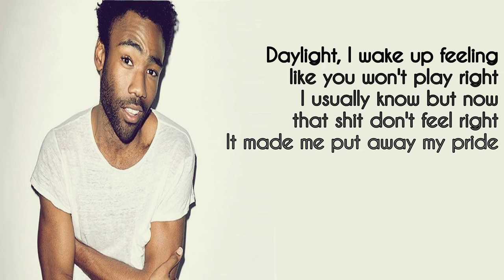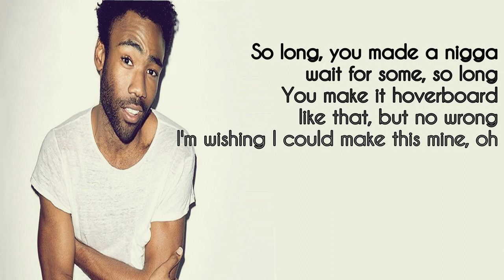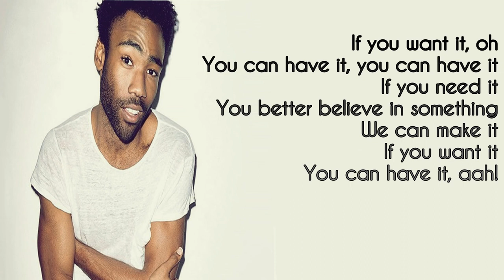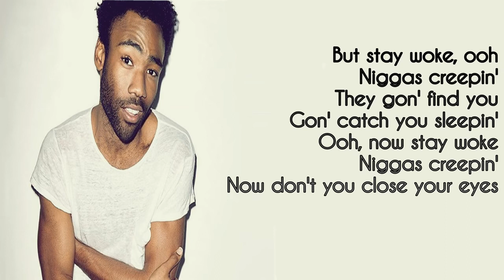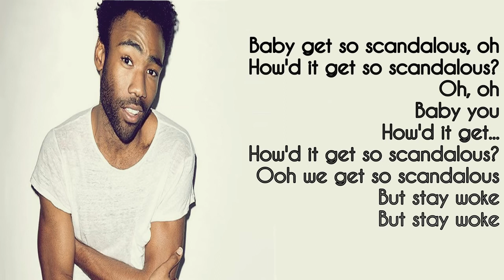Childish Gambino-Redbone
Daylight
So long
You made a nigga wait for some, so long
You make it hard for boy like that to go on

If you need it, ooh
We can make it, oh

Niggas creepin'
They gon' find you
Gon' catch you sleepin' (oh)
Now stay woke
Niggas creepin'
Now don't you close your eyes

Too late
You wanna make it right, but now it's too late
My peanut butter chocolate cake with Kool-Aid
I'm trying not to waste my time

If you want it, oh
You can have it (you can have it)
If you need it (you better believe in something)
If you want it
You can have it, ah!

But stay woke (stay woke)
Niggas creepin' (they be creepin')
They gon' find you (they gon' find you)
Gon' catch you sleepin' (gon' catch you sleepin', put your hands up on me)
Now stay woke
Niggas creepin'

But stay woke (ooh, ah)
Niggas creepin'
Gon' catch you sleepin' (gon' catch you, gon' catch you, ooh)
Now stay woke
Niggas creepin'

How'd it get so scandalous?
Oh, how'd it get so scandalous?
Oh, oh, how'd it get, how'd it get